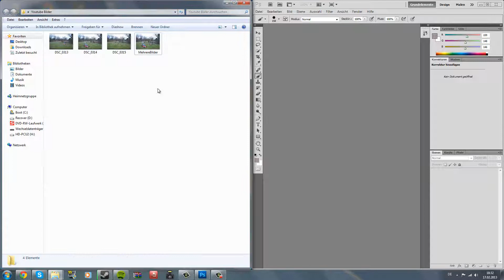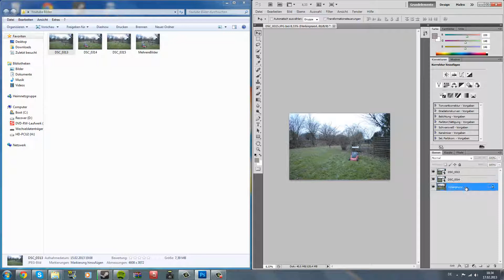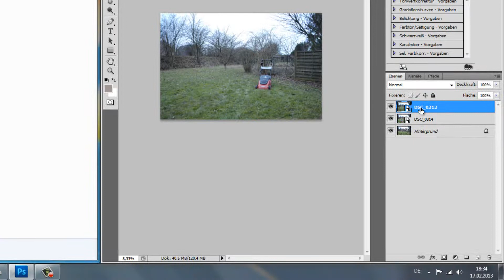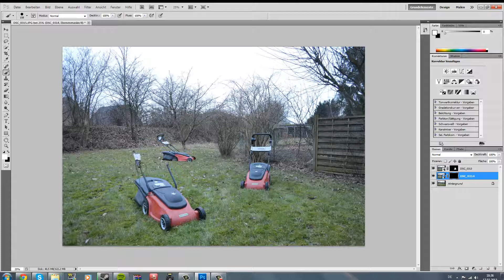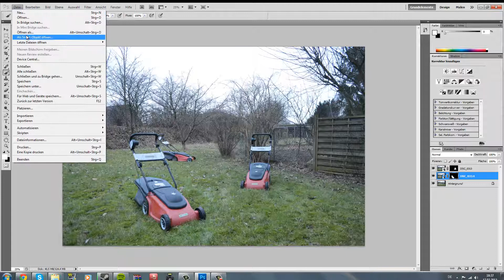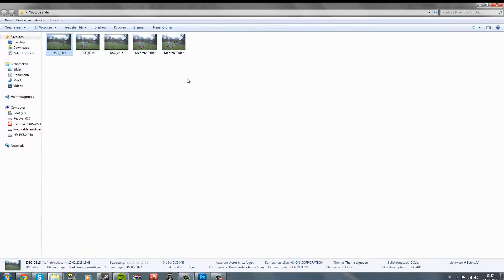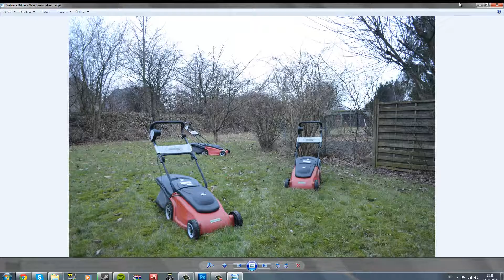Mehrere gleiche Gegenstände in einem Bild (Klon)|| Tutorial || Deutsch || Photoshop/Gimp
Hallo leute,
heute möchte ich euch zeigen wie ihr mehrere Bilder die aus der selben Perspektive Fotographiert wurden zusammen schmelzen könnt. SO das es aussieht als wären sie verdoppelt. Dies alles gemacht mit Adobe Photoshop.